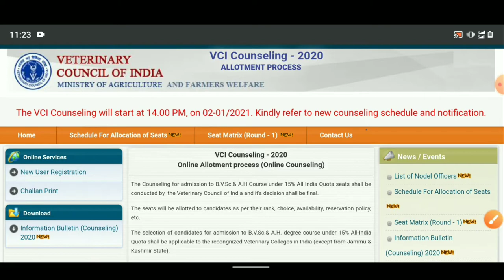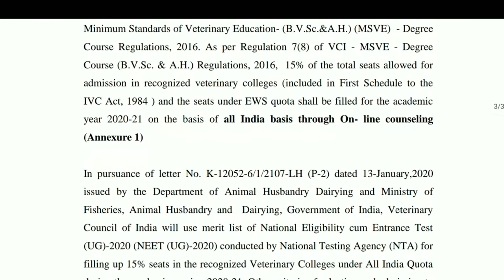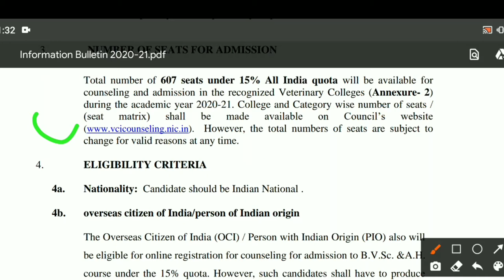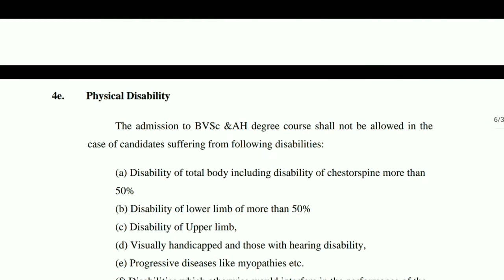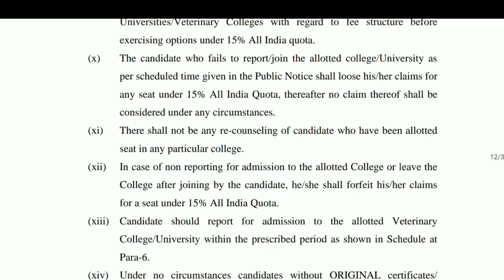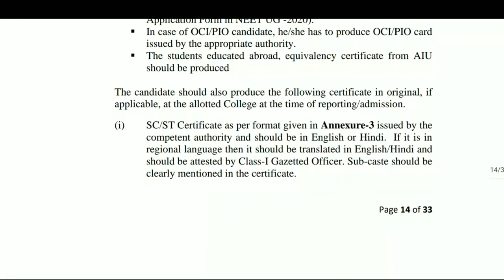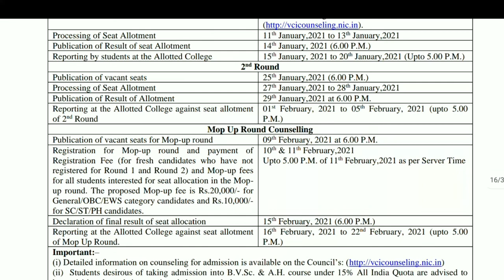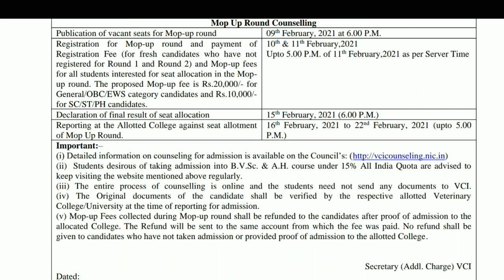Aipvt Counseling 2020 official schedule released l Aipvt 2020 Counseling process start l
is video me aipvt Counseling 2020 ka official schedule and seate Matrix released kr di he or registration process kb se start hoge is bare me hi is video me  btaya he very important video must watch this video

 Aipvt 2020 Counseling process start
Aipvt Counseling 2020 official schedule released

No. of total seats in India
vci counseling 2020 official schedule and seat matrix Released
Aipvt Counseling 2020 latest news
Aipvt Counseling 2020 registration process start
Aipvt Counseling 2020 1st round seat matrix released
Aipvt Counseling 2020

aipvt Counseling 2020 registration process start step by step guide

Aipvt 2020 new update

Neet ug 2021 latest biggest breaking news
neet ug 2021 exam date announced
Neet ug 2021 application form date announced
Neet ug 2021 exma pattern?